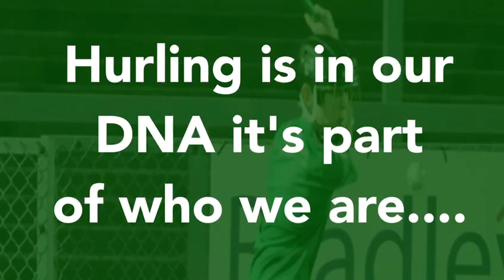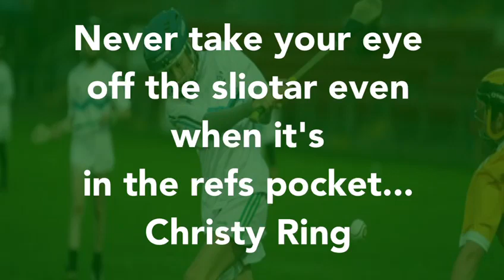TONY CARR HURLING TOURNAMENT 2023